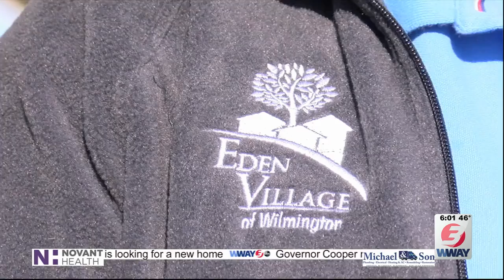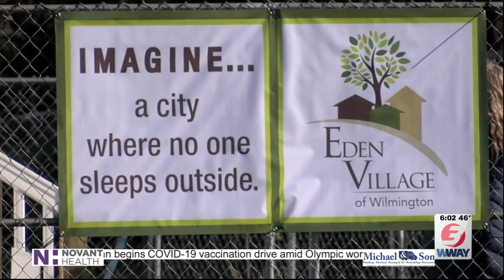NHC Commissioners and Wilmington City Council discuss community partnerships